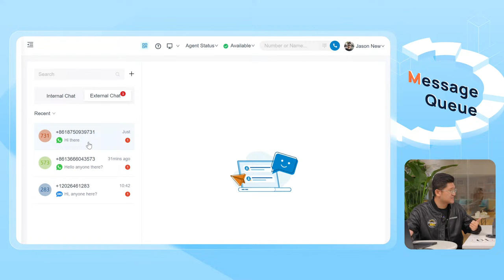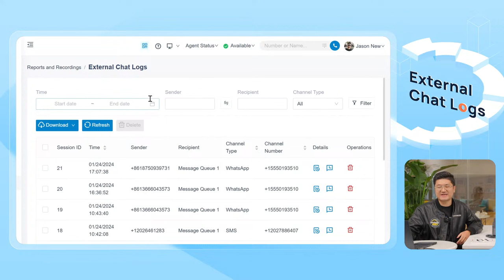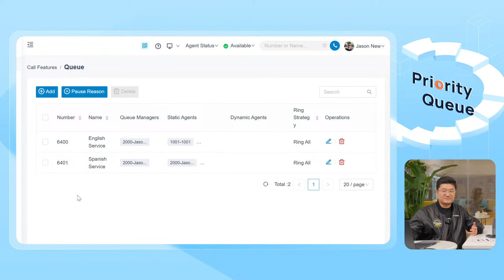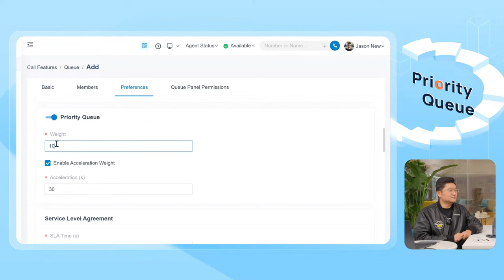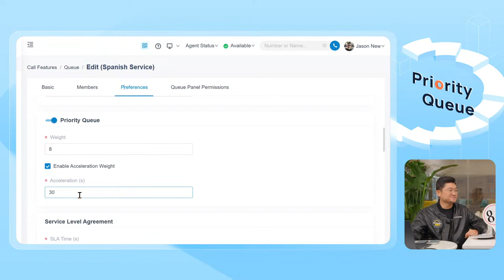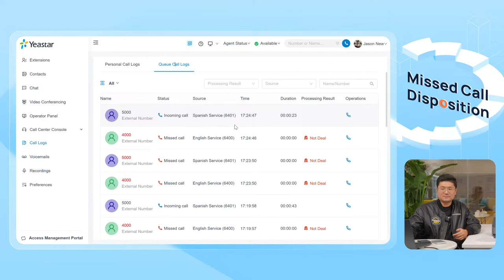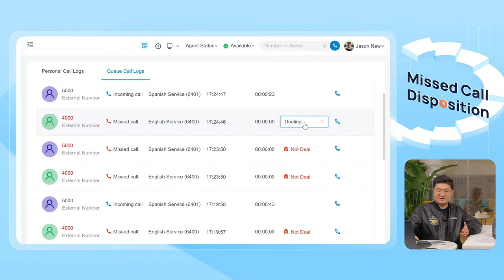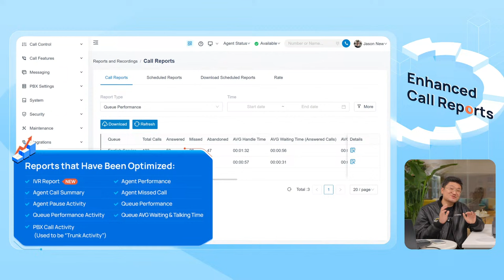[Live Stream] P-Series New Update (Jan 2024) | Contact Center Kickoff: New Year, New CX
Watch the live stream recording to get all the details about the latest update of our P-Series Phone System.

00:00 P-Series new update
07:29 Message Queue
12:49 External Chat Logs
17:32 Priority Queue
30:50 Missed Call Disposition
34:17 Enhanced Call Reports & CDR
39:35 Voicemail Announcement
41:57 Busy Camp-on
42:55 Backup Call Recordings to FTP